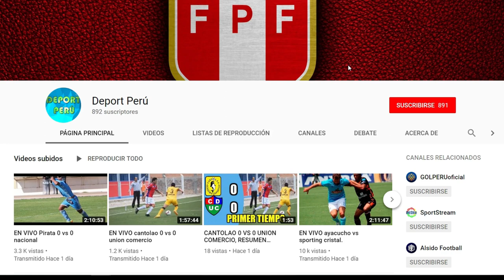¡Golazo de Yordy Reyna! | hijo de Miguel Trauco la rompe en las menores de Brasil